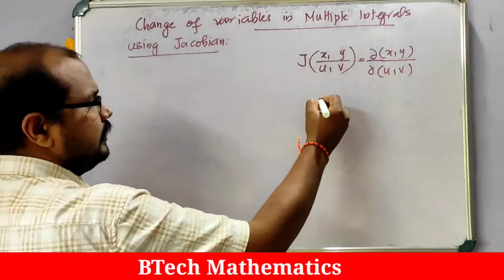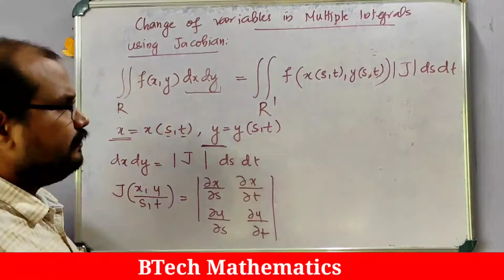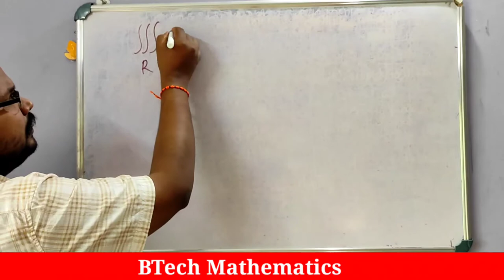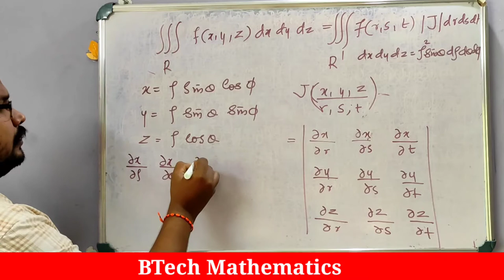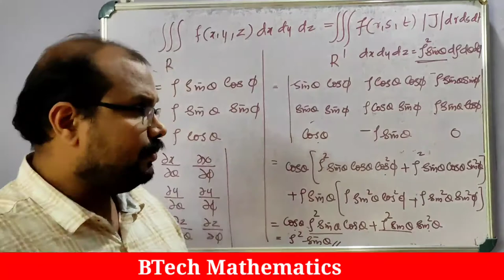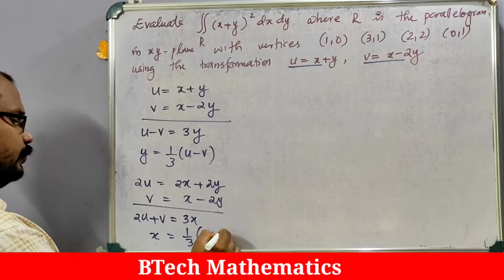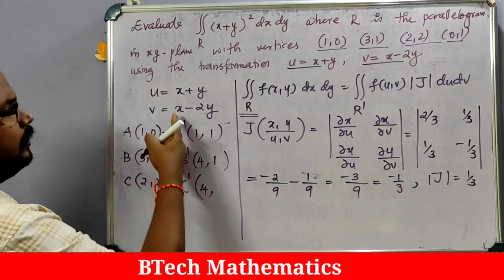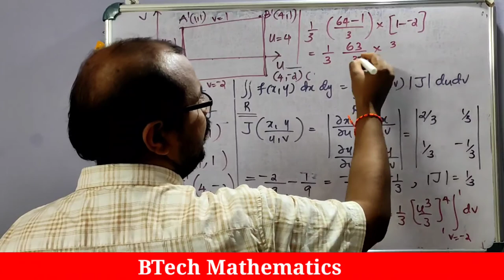Change of Variables by Jacobian | Multiple Integrals | BTech BSc Mathematics | Various Universities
Change of Variables by Jacobian
Multiple Integrals
BTech BSc Mathematics
Various Universities